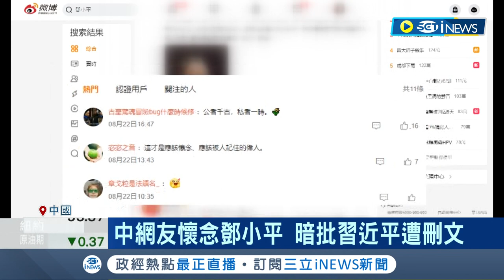怎麼可以偷酸我! 中國網友微博滿滿懷念讚揚鄧小平 暗批習近平開倒車遭刪文 網傳李克強接總書記 習續任解決"台灣問題"│記者 姚懷真｜【國際局勢】20220824│三立iNEWS